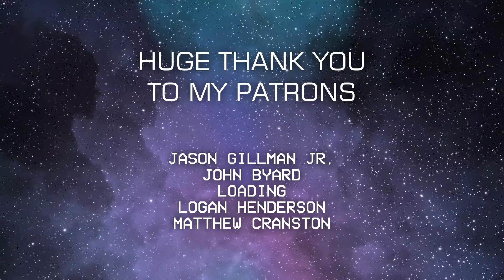SHIKIMO - Aurora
♫ Elegance in motion - the lights of aurora.

"Aurora" is my first track of 2022. The project was started on December 15th of 2021, and production took just under 13 hours. All production, mixing, and mastering was done by me.
This track has a lot of varying melodies that dance between one another, much like the aurora borealis lights in the north. I went with more "wave"-esque percussion patterns, while incorporating some of my favorite synths to use lately (you may recognize some from my track "Light Wave").